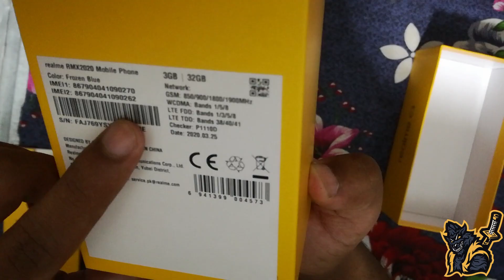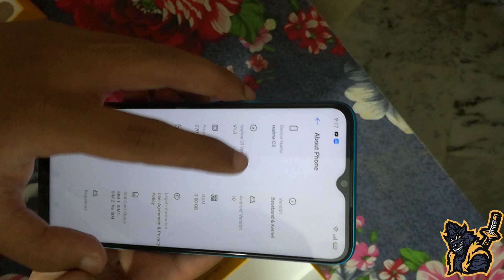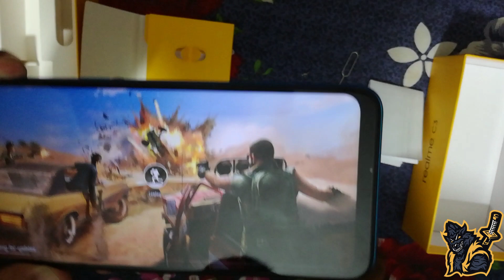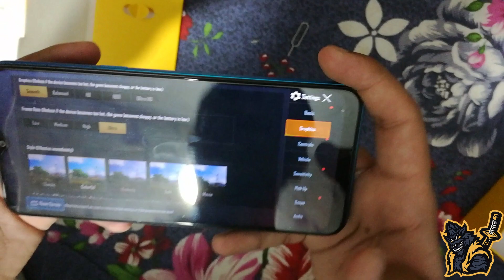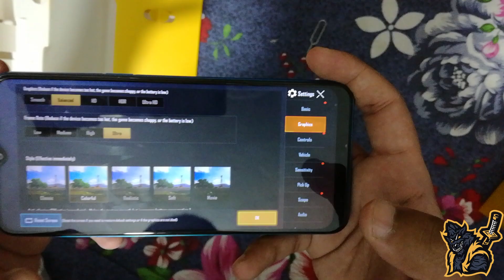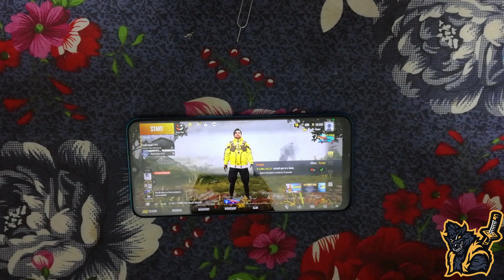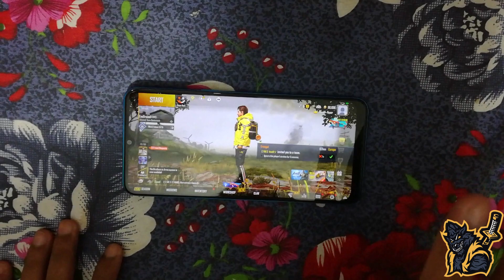Realme C3 Unboxing || Speed Test On Pubg Mobile || Under 20K Really || HINDI, URDU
JAZZ CASH: 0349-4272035 (You can send me money on Jazz-Cash By Using Easy-Paisa App By Just Selecting Bank then select Jazz-Cash from there that's it.)

► Respect Moderators.

✨ Gaming IDs:
🎮 WAR-ZONE ID:
🎮 PUBG PC ID:
🎮 PUBG MOBILE ID:
🎮 VALORANT SEA ID:
🎮 GTA ONLINE ID:

💻  PC SPECS 💻
► Motherboard - ASUS B450 PRIME PLUS
► SSD - 1TB Crucial
► Mouse - STEEL SERIES RIVAL 300 HP OMEN
► Keyboard - BLOODY B180R
► Headset - SONY BASS MDR